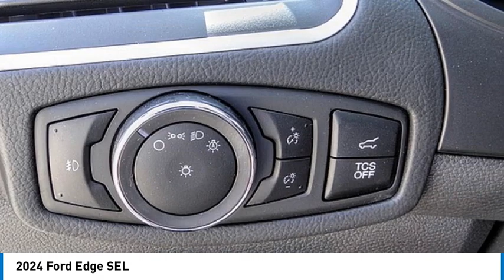2024 Ford Edge RIVERSIDE,TEMECULA,SAN BERNARDINO,MORENO VALLEY,FONTANA 00040033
2024 Ford Edge SEL

Fritts Ford
8000 Auto Drive